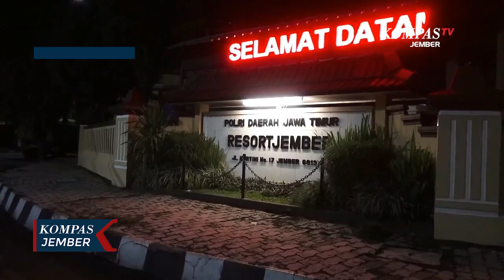Kerap Pesta Sabu, 4 Kepala Desa Dibekuk Polisi, Sudah 5 Bulan Konsumsi Sabu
JEMBER, KOMPAS.TV - 4 Kepala Desa di Kabupaten Jember Jawa Timur ditangkap polisi, karena mengkonsumsi narkotika jenis sabu. Penangkapan dilakukan berdasarkan laporan warga yang sering melihat 4 kepala desa pesta sabu.

Keempat Kepala Desa itu adalah M-M, yang merupakan Kepala Desa Wonojati Kecamatan Jenggawah, kemudian ada S, yang merupakan Kepala Desa Taman Sari dan H-H Kepala Desa Glundengan Kecamatan Wuluhan, lalu ada M-A Kepala Desa Tempurejo Kecamatan Tempurejo.

Mereka ditangkap oleh anggota Subdit I Direktorat Narkoba Polda Jatim pada 9 Juni lalu, kemudian kasusnya dilimpahkan ke Polres Jember pada 12 Juni 2021.

Kanit Satu Subdit I Dit Narkoba Polda Jatim, Kompol Kharisudin mengatakan bahwa karena kasusnya terjadi di Kabupaten Jember, maka kasus itu kami limpahkan ke Polres Jember untuk proses pemberkasan kasus hingga persidangan.

Barang bukti yang disita berupa 3 paket sabu seberat kurang 2,5 gram. Mereka diketahui mengkonsumsi sabu sejak 5 bulan terakhir. Polisi terus mengembangkan kasus itu untuk memburu pemasok sabu yang telah dikantongi identitasnya.